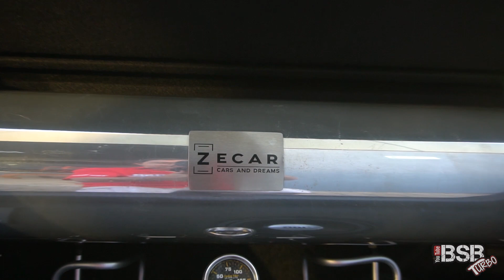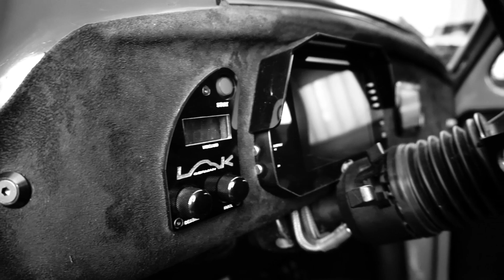ESTÉTICA AUTOMOTIVA EXPOSIÇÃO ZECAR GALPÃO 17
Salve rapazeada, evento que aconteceu ontem dia 14 domingão.
Exposição do nosso parceiro Zecar, que trabalha com estética automotiva, e colocou os carros que ele montou para nossa apreciação! Espero que gostem...